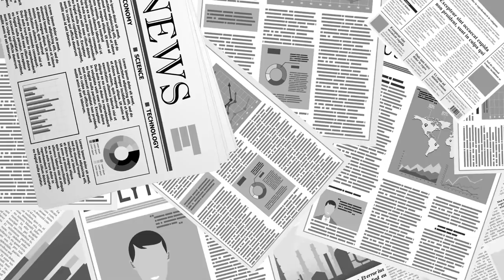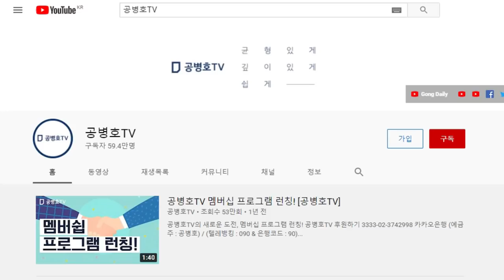남자가 참 그렇다 [공병호TV]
Bitcoin : 3MTW849AkP2ftLeSK2teZHMmzLu7Z83s9U